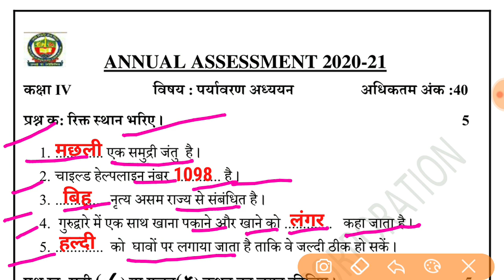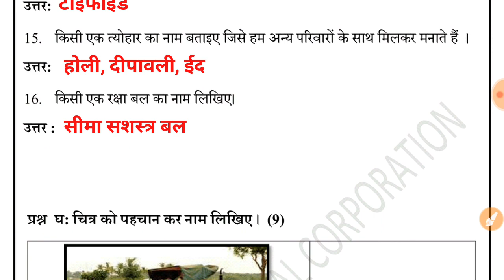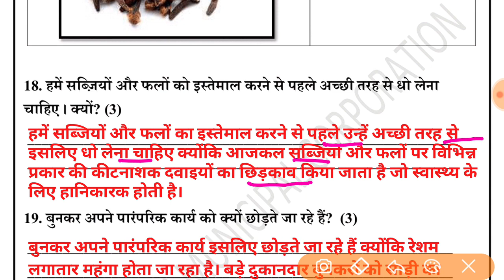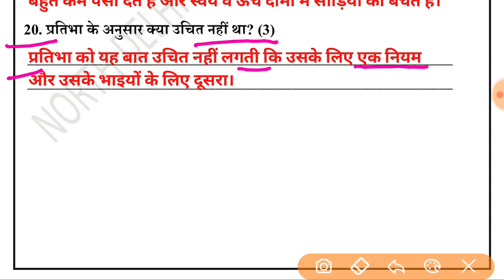NDMC Class 4 EVS SA 2 FINAL EXAM पर्यावरण अध्ययन Question Paper Solution HINDI MEDIUM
In this video we will discuss the NDMC S.A. 2 FINAL EXAM EVS paper for class 4th

SA 2 FINAL EXAM Class 4 NDMC EVS पर्यावरण अध्ययन question paper with solution
SA 2 FINAL EXAM Class 4th NDMC EVS Solution
Worksheet Class 4 NDMC EVS Solution
NDMC Class 4 पर्यावरण अध्ययन worksheet
sa2 class4evs worksheets ndmc class 4 evs sa 2 पर्यावरण अध्ययन question paper solution ndmc sa 2 ndmc class 4 evs sa 2 final exam पर्यावरण अध्ययन question paper solution